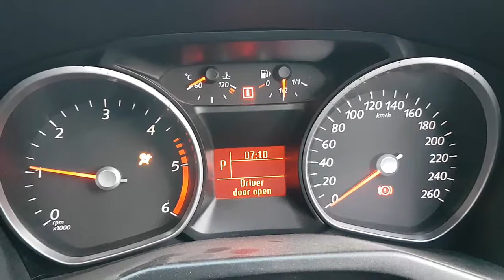WRECKING 2010 FORD MONDEO 2.0 AUTOMATIC (C25453)